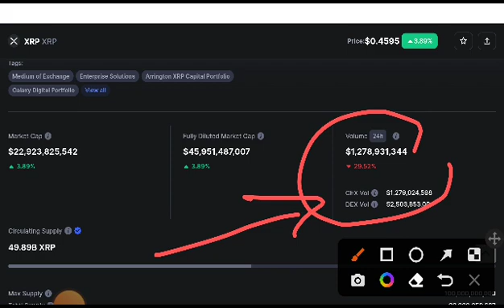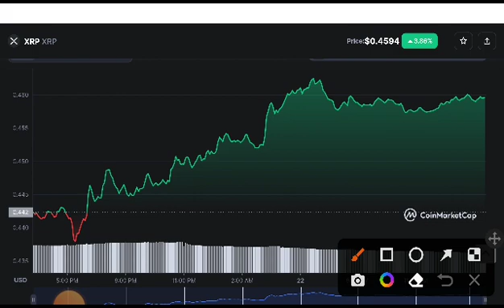XRP Alert! Holders! XRP Price Prediction! XRP News Today